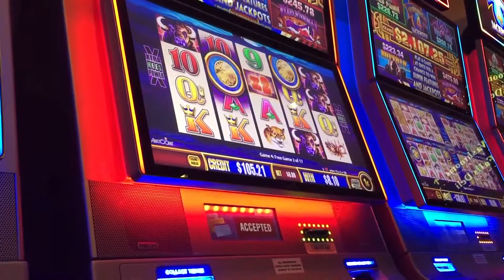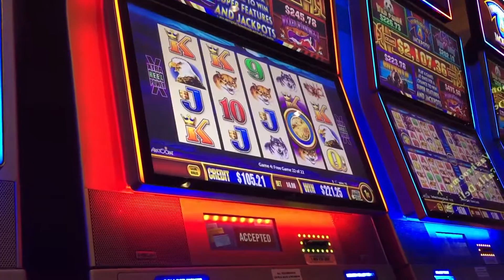*BIG WIN*W4J BUFFALO DELUXE BONUS*GROUP PLAY*